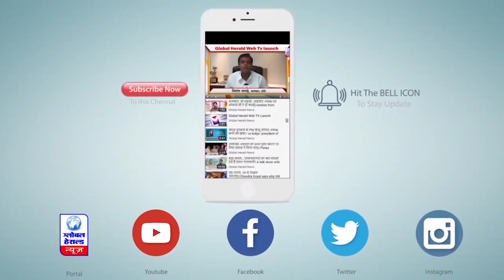हंगामे के बीच वित्त विधेयक 2023 लोकसभा से पारित, सदन की कार्यवाही 27 मार्च तक स्थगित || Global